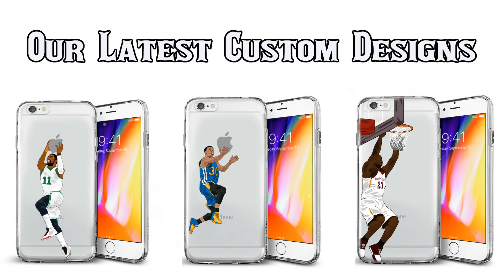Jake Fromm Full Highlights Georgia vs South Carolina || 9.08.18 || 194 Yards, 1 TD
Highlights from Georgia QB Jake Fromm's week 2 performance vs South Carolina.